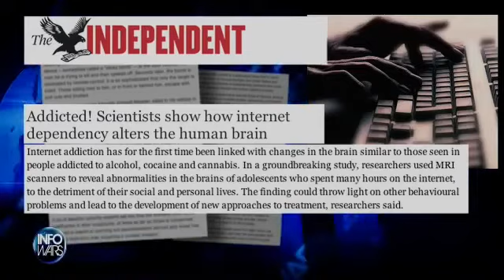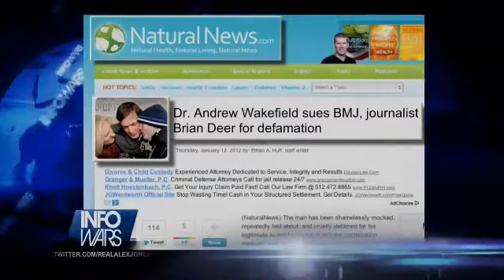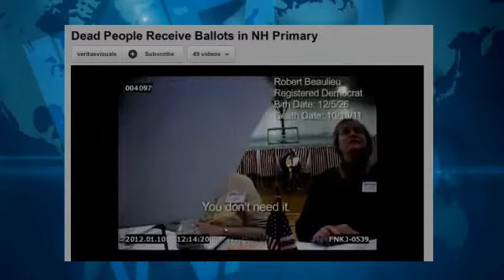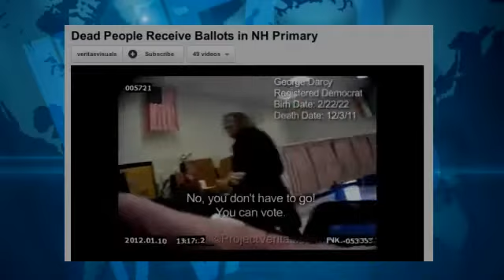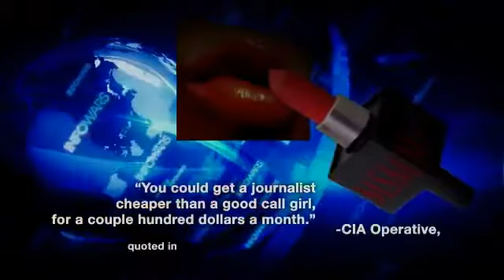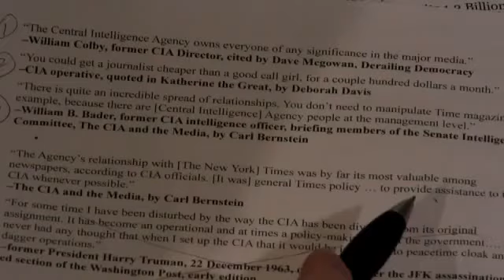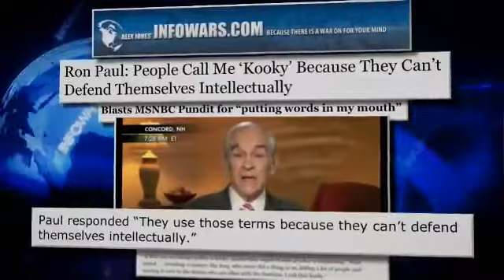TheAlexJonesChannel's Channel - the truth about how your vote really matters caution!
THIS video covers many subjects but the one that i want to draw attention to is how they ( the new world order )control the voting to make sure that their candidates (corrupt i might add ) get in to offices like the presidency senate or congress . what i find extremely interesting is  how for some one that is so unelectable and dose not stand a chance of  getting elected. why do they have to keep repeating them self's and saying he dose not stand a chance and then use corruption to try and guarantee who really win's .?